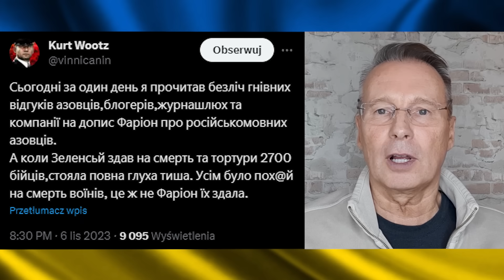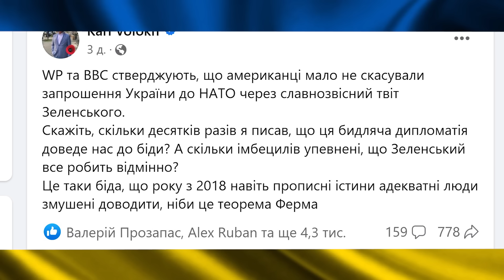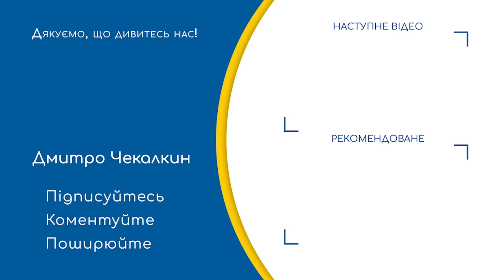💥Люди, які голосують за злодіїв, зрадників та шахраїв, не є їхніми жертвами. Вони співучасники